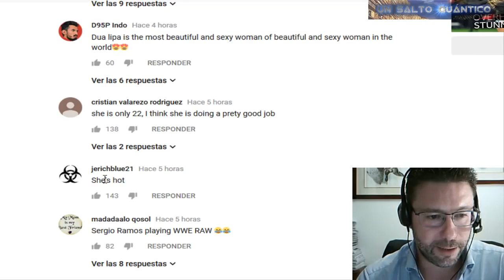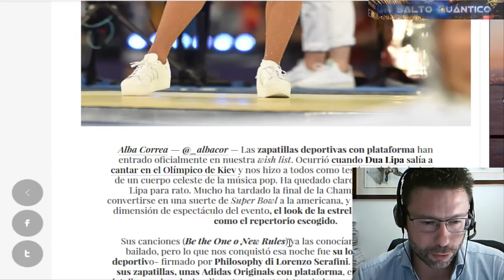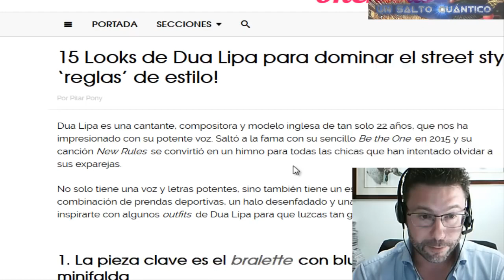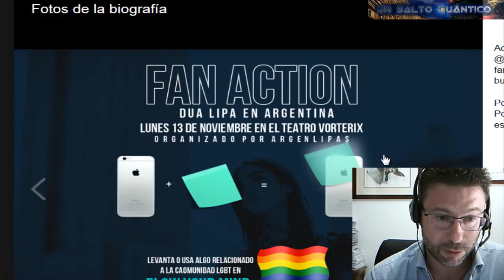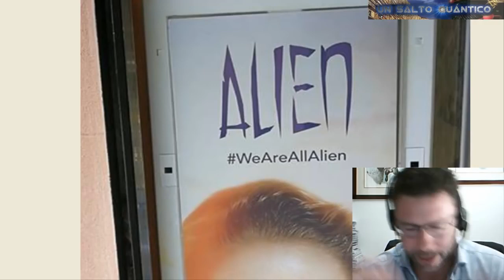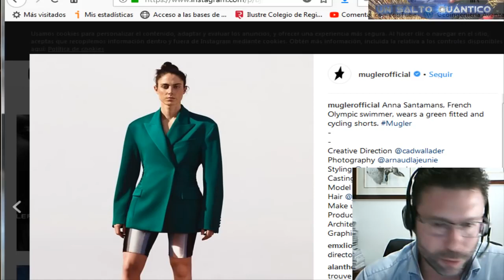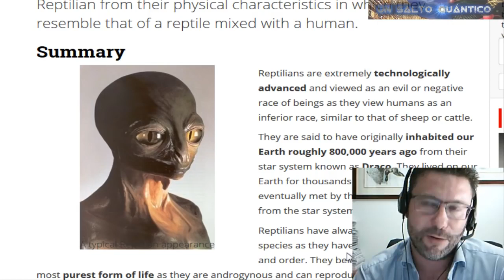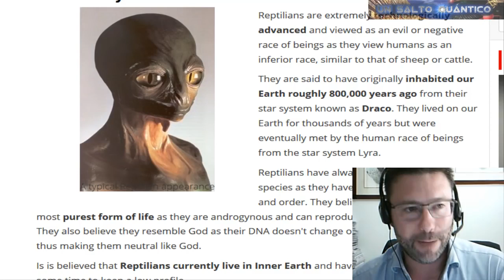DUA LIPA, CINDY, Y TRANSCONDUCTISMO AJENO Vídeo por UNSALTOQUANTICO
Llevaba el día leyendo "Dua Lipa" actuó en la final de la Champions... El caso es que he mirado, y me he decidido a compartir con los amigos del canal lo que sé sobre el trans-conductismo de masas, a través de la moda, actores, cine, perfumes, y el hacer que te guste lo que a lo mejor no te gusta.
Me expreso opaco, pero debo hacerlo porque esto localiza algunas palabras clave.
Se os va a caer un mito erótico del presente de los chavales, y otro del pasado, de los más talluditos. Y luego para los valientes voy a explicar el origen y esencia de este conductismo malvado.
Saludos y gracias a los amigos del canal por el apoyo!